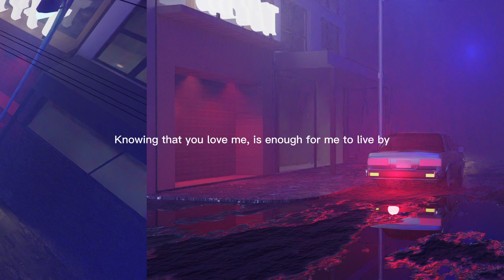WYAT - Live by [ Official Lyric Video ]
When you finally find someone that is made for you. Sing along together till the end.

Live by, our 2nd single from our Album "We've Just Arrived"
which will hopefully release soon.

Hope you enjoy it, BestFriend.

We want to shout out to Kara Cinta that help us to write the lyric. Thx
Big support from 99 Point Sixty Project, 99.60FM PTPN RADIO SOLO